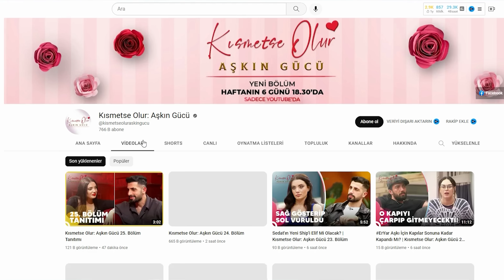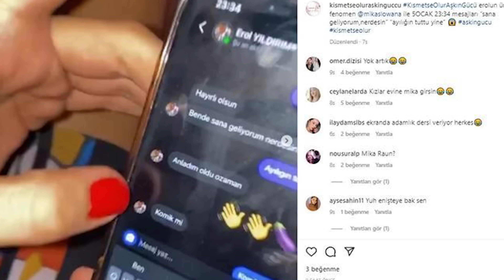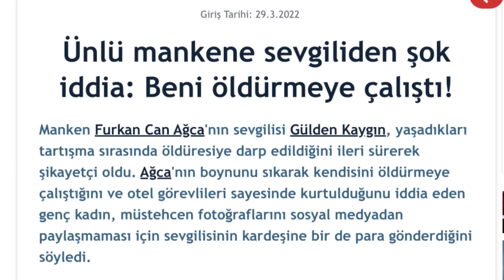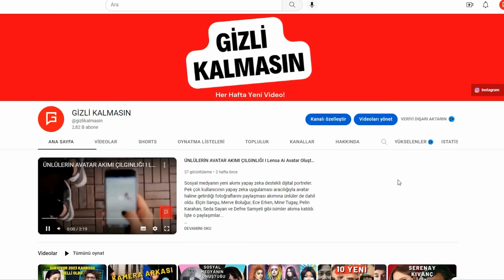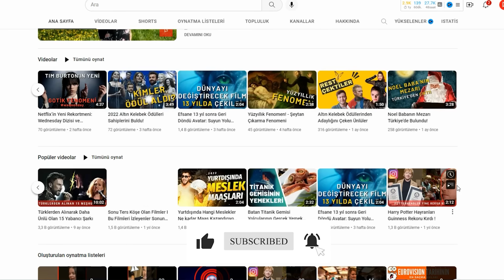Kısmetse Olur Tüm Yalanlar ve Gerçekler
Yayınlandığı günden beri gündemden hiç düşmeyen Kısmetse Olur Aşkın Gücü ilk bölümden beri kurgu mu gerçek mi yalan mı ve yayınlanan ifşalarla izleyenlerin dilinde.

Youtube'da sizlerin desteği sayesinde çok güzel işler üretmeyi düşünüyor ve amaçlıyoruz.